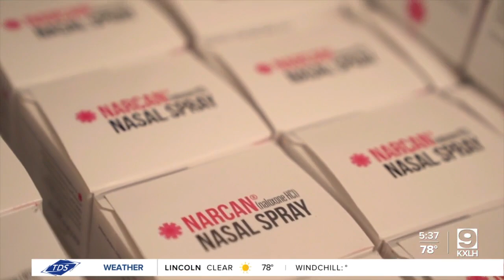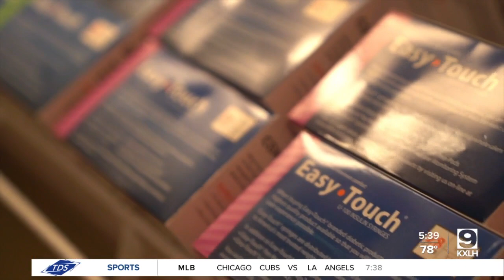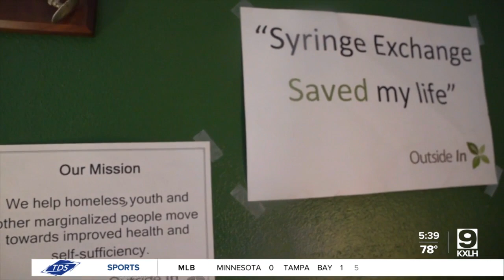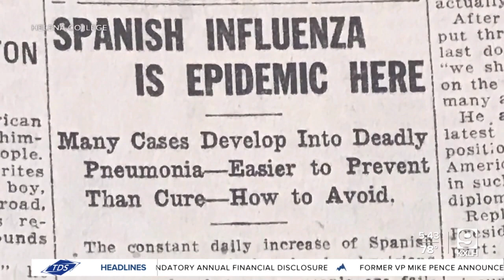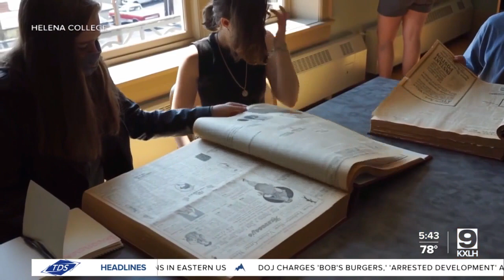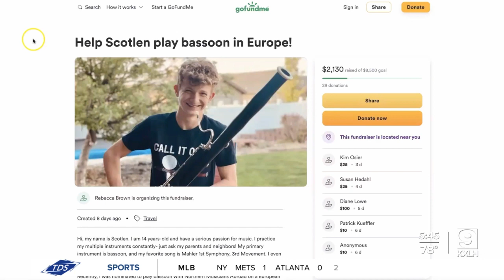Summer program aims to help students with filmmaking